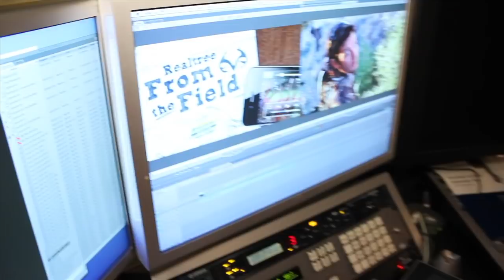Deer Hunting the Rut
The rut is starting to hit across the country and the Realtree Team has been in the middle of it! The weather in Kansas, Missouri, and Nebraska,has been tough but the deer are moving. Watch Martin Truex, Jr, Ben McDonald, Brad Harris, and Bill Jordan as they close in on monster whitetails.